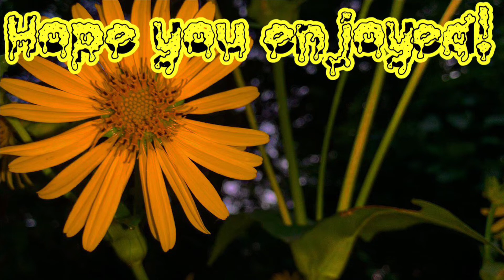Dad FOUND My VAPE!!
This was an insane time and it was not fun that’s for sure😂

What kind of videos do you want to see⁉️